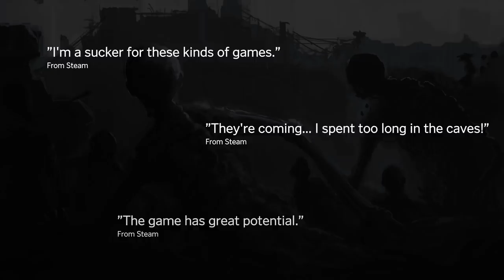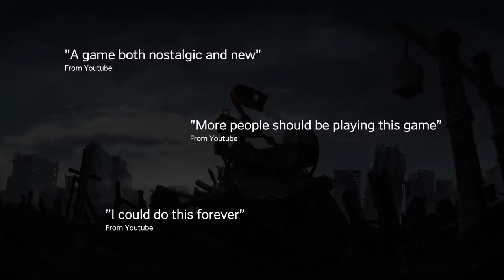BARRICADEZ - Official Trailer ver.2